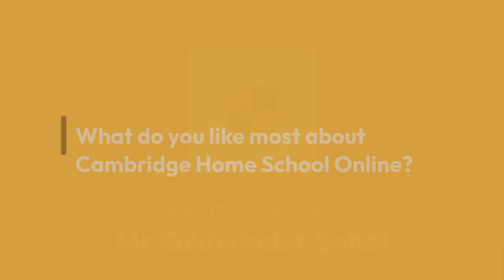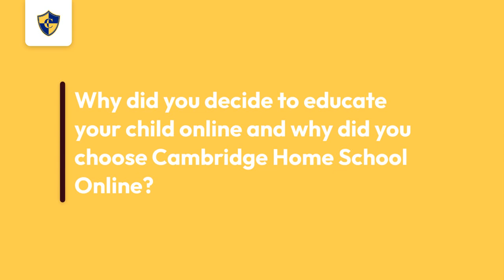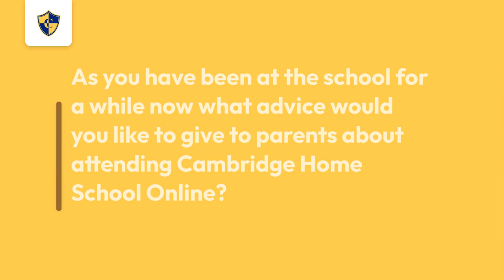Cambridge Home School Online Parent Reviews - Mr. Sukhwinder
In this video,  Mr. Sukhwinder reviews Cambridge Home School Online.